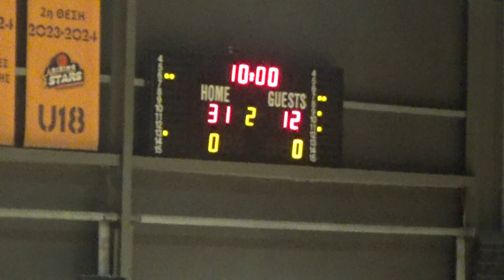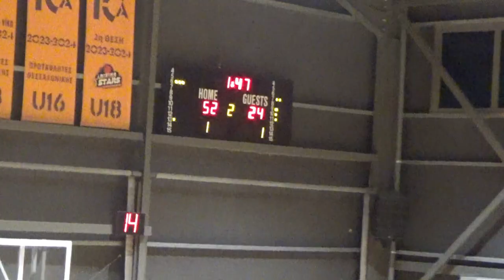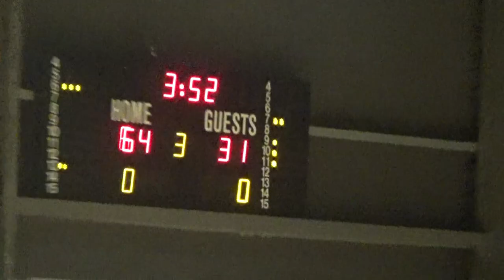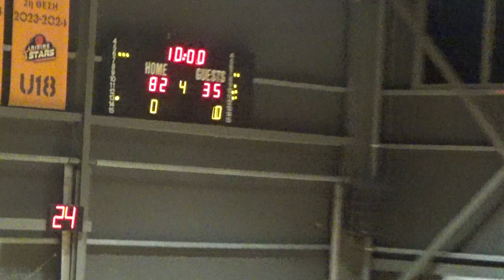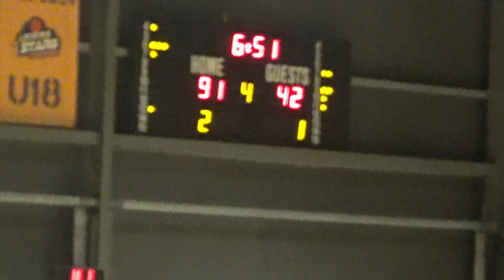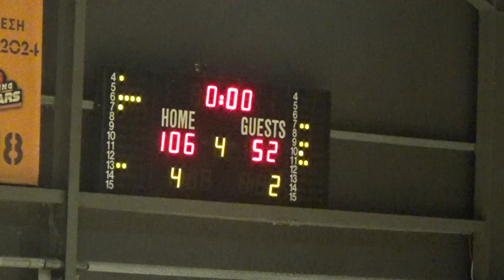Basketaki Salonica Elite - Leathal Pistols Vs Manchester United Bc ( 25/9/2024 )